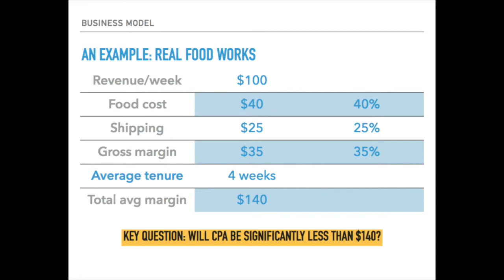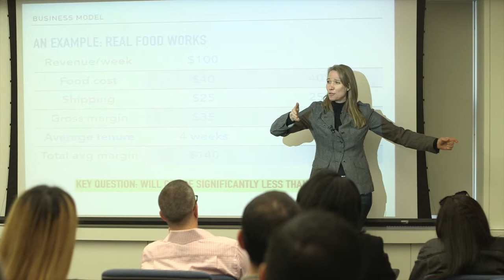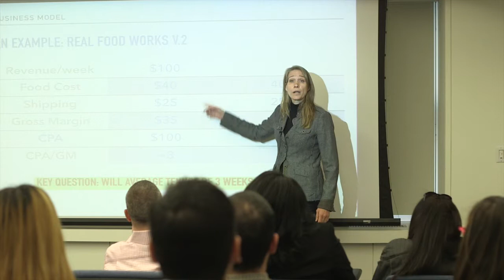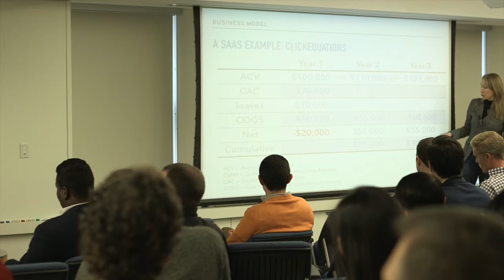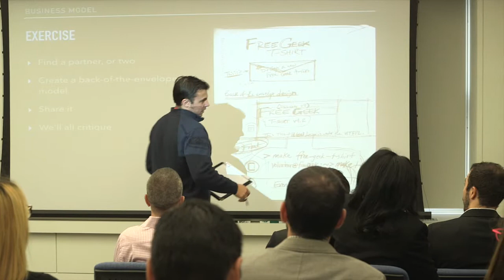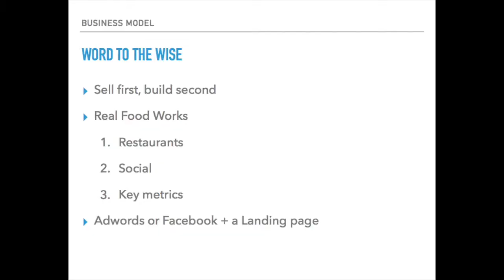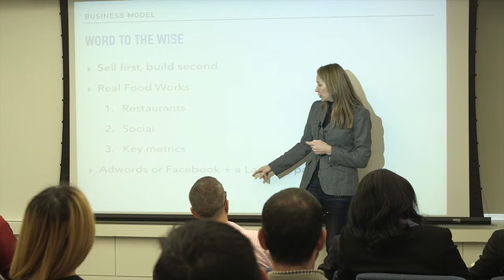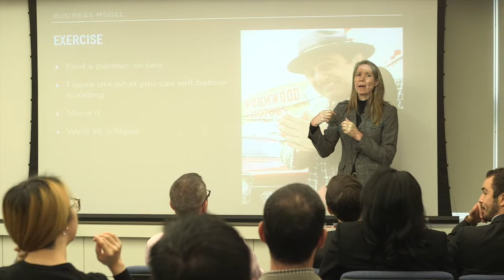Lucinda Duncalfe - Business Models That Work - Founder Factory 2015